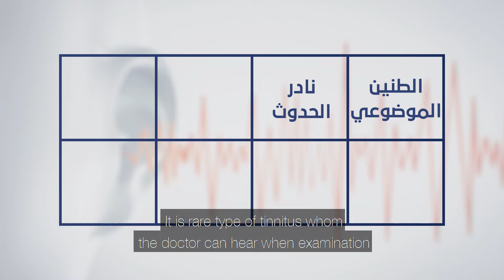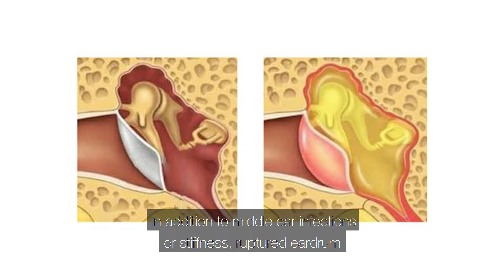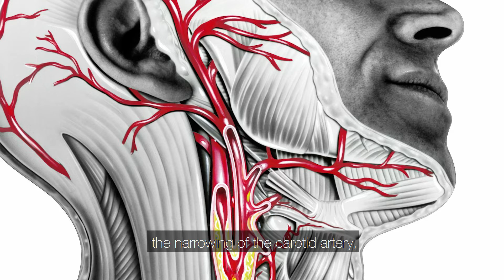Your Health Matters explains tinnitus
Your Health Matters explains and talks about tinnitus, which is the perception of noise and ringing in the ear.

SAMS is Foundation is a global medical relief organization that is working on the front lines of crisis relief in Syria, in neighboring countries, and beyond to save lives and alleviate suffering. SAMS proudly provides medical care and treatment to every patient in need.